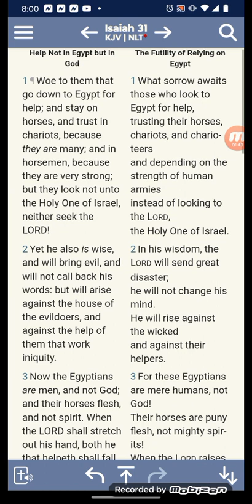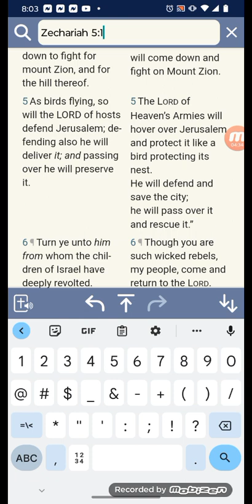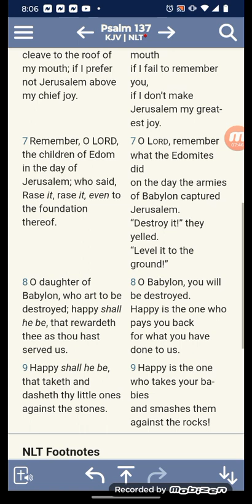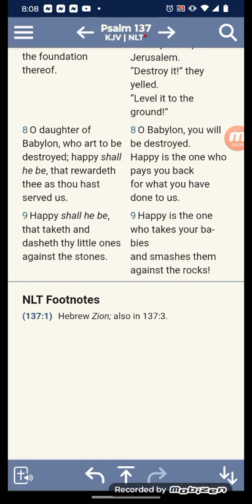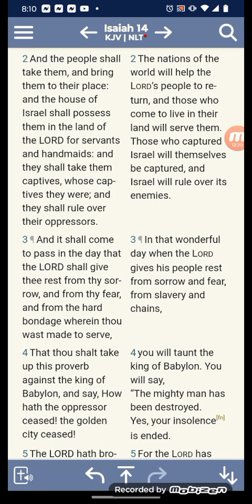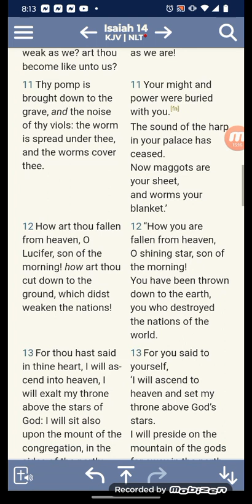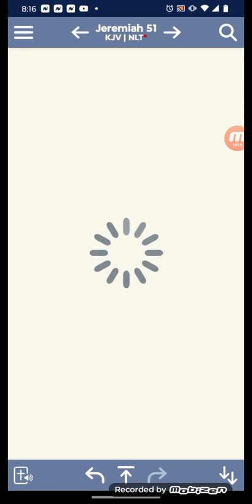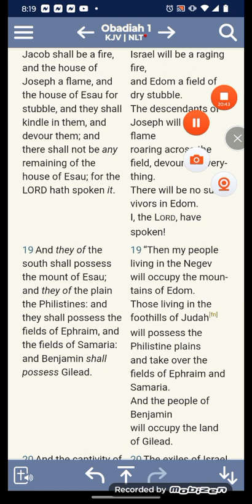curse shall fall upon thy enemies